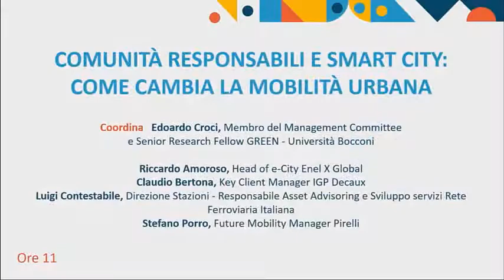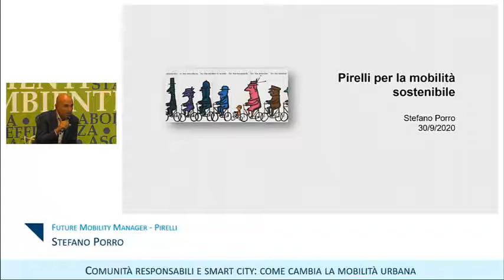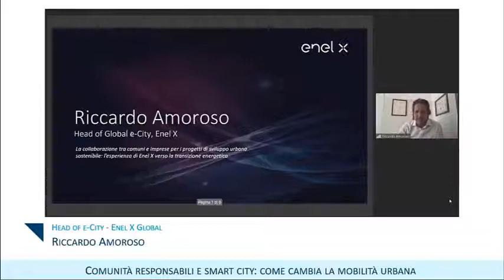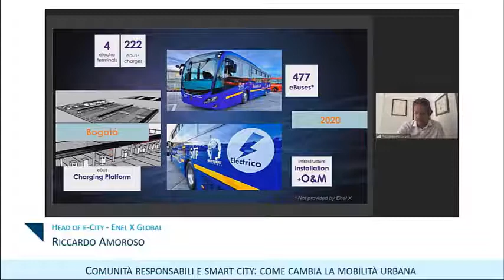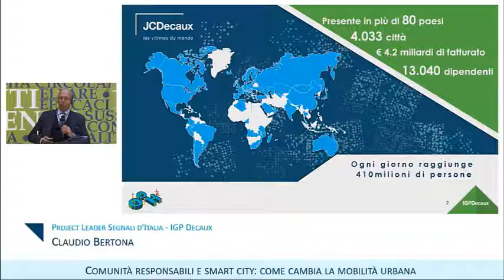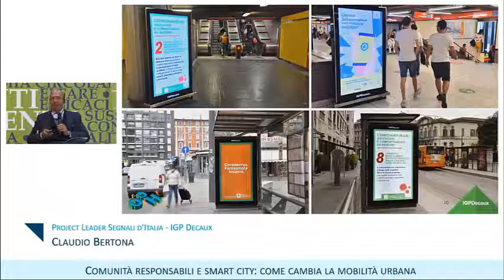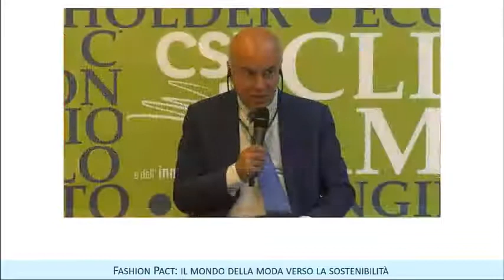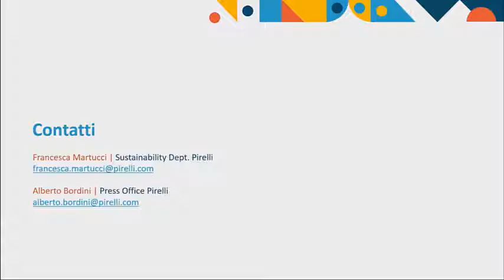Comunità responsabili e smart city come cambia la mobilità urbana